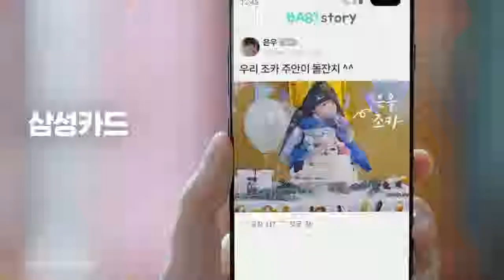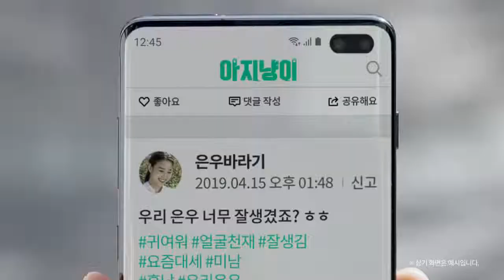[CF/Entertainment] 아스트로ASTRO's Eunwoo 삼성카드Samsung Card CF x3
모델 : 아스트로, ASTRO, 차은우, Cha Eun Woo

아스트로ASTRO's Eunwoo 삼성카드Samsung Card CF편 / 30s.